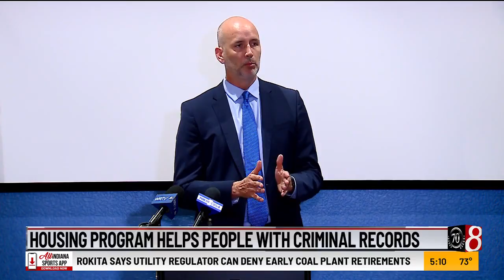Housing program helps people with criminal records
A new pilot program is rolling out to help address housing needs for people involved in the criminal justice system, Marion County Prosecutor Ryan Mears announced Thursday.